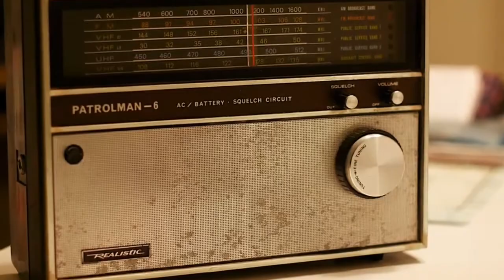Tubelight RADIO song, salman khan, kamal khan , kabir khan, pritam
नमस्कार दोस्तों

हाल ही मे सलमान  खान और ट्यूबलाइट की टीम ने मिलकर फिल्म का गाना रेडियो दुबई में लॉन्च किया है

  जब सलमान का पूछा गया कि आपने दुबई ही क्यों चुना तो उन्होंने ने बताया कि यहां पर वह अपनी अगली फिल्म की शूटिंग में व्यस्त है जिसके कारण उन्होंने दुबई को पसंद किया है

 यह गाना कमाल खान ने गया है और गाने की कोरीयोग्राफी रेमो डिसूजा ने की है

 गाने के बारे में और बताते हुए सलमान ने कहा कि गाने का नाम रेडियो इसलिए रखा गया है क्योंकि फिल्म में उनके भाई जिंदा है और वापस आ रहे हैं यह खबर उन्हें रेडियो पर ही मिलती है

 डायरेक्टर कबीर खान ने और बताते हुए कहा  की  यह एक हैप्पी एंडिंग सॉन्ग है जो कि वोर खत्म होने के बाद दिखाया जाता है  और फिल्में 1962 का समय दिखाया गया है जब रेडियो एकमात्र प्रसारण का माध्यम था

 उन्होंने और बताते हुए कहा कि रेमो डिसूजा ने इस गाने को बेहतर बनाने में बहुत मेहनत की है

 गाने की  लिंक डिस्क्रिप्शन में दी गई है

 और अगर आप नहीं जानते तो आपको बता दें कि फिल्म ट्यूबलाइट की स्टोरी भी एक हॉलीवुड फिल्म से ली गई है जिसके बारे में मैंने अपनी पिछली वीडियो में बताया था अगर आपने वह वीडियो नहीं देखी तो  जरुर देखिए लिंक डिस्क्रिप्शन में दी गई है

तो चलिये दोस्तो मिलते हैं अगली वीडियो में और भी ताजा और और भी धमाकेदार खबरों के साथ